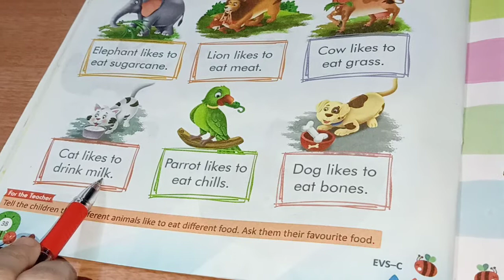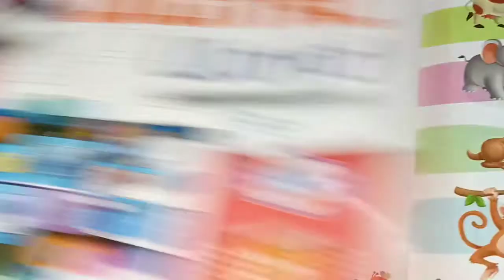Class U.K.G (Animals and Their Favorite Food) (Chapter 21)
Chapter 21
Animals and Their Favorite Food